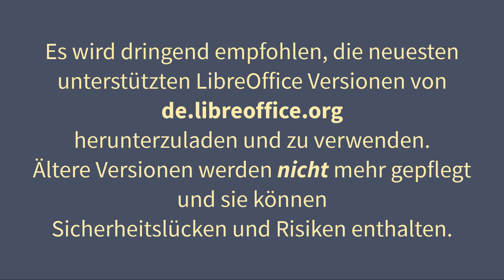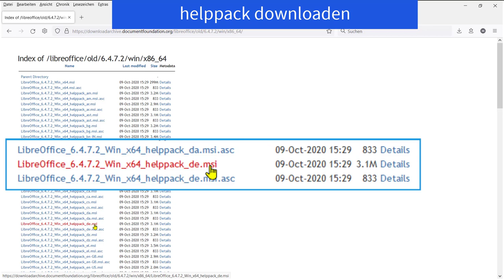Ältere LibreOffice Version aus dem Archiv auswählen (German/Deutsch)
𝗔𝗰𝗵𝘁𝘂𝗻𝗴: Es wird dringend empfohlen, die neuesten unterstützten LibreOffice Versionen von de.libreoffice.org herunterzuladen und zu verwenden. Ältere Versionen werden nicht mehr gepflegt und sie können Sicherheitslücken und Risiken enthalten.

Dieses Video zeigt Ihnen, wie Sie ältere Versionen von LibreOffice herunter laden können.